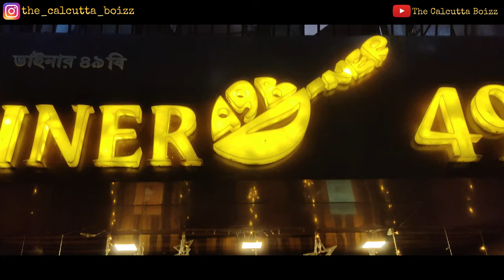Diner 49B near Jodhpur park | Special Offers ?? | A must try... ❤️| The Calcutta Boizz | Vlog #02 🔥🔥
Hey fam! Diner 49B is a nice place with good ambience and food! There are some special offers for the TCB Family. Do watch the whole video to know how to redeem the offers!